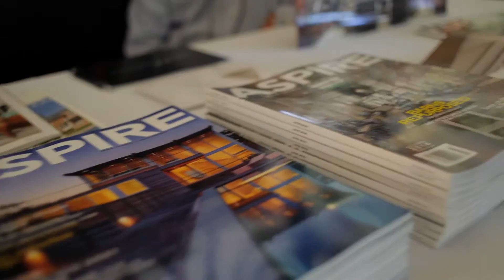FineHome Source Show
FineHome Source is an annual celebration of craftsmanship and quality design in Millbrook, NY.

This home design show is now in it's 8th year and represents a great opportunity for vendors to connect with visitors interested in home products and services.